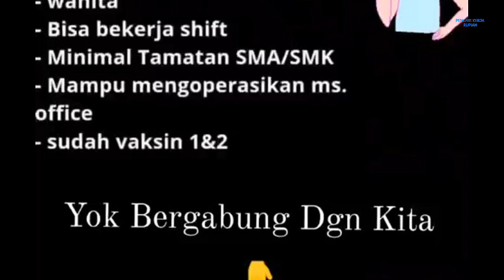Lowongan Kerja Operator Produksi PT Ali Solar Cell Batam hari ini Horizon Industrial Park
Loker Batam hari ini PT Ali Solar Cell Horizon Industrial Park Sei Lekop Sagulung

Operator Produksi
Email resume ke:
(Subject: Posisi)

Alamat PT. Ali Solar Cell
Horizon Industrial Park Blok Type G - 03
Sei Lekop - Sagulung
Batam